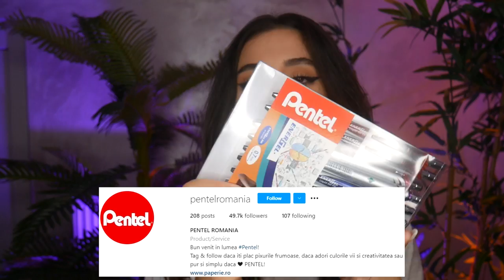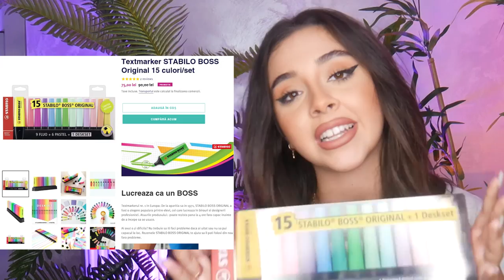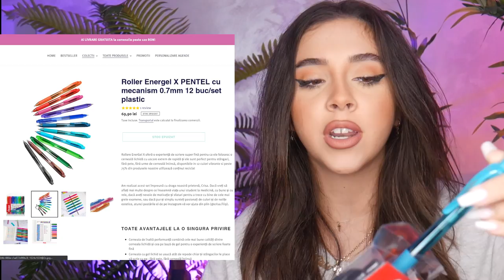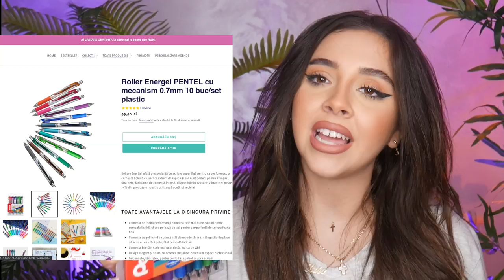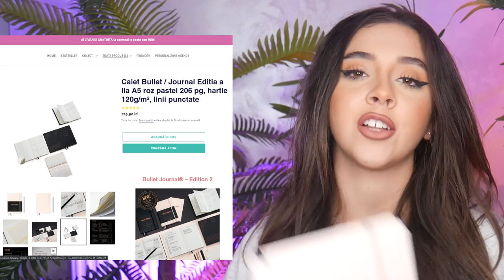NU O SĂ MERG LA FACULTATE!?